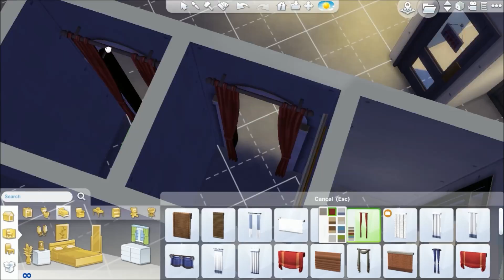Building a Shopping Block SIMS 4 GET TO WORK